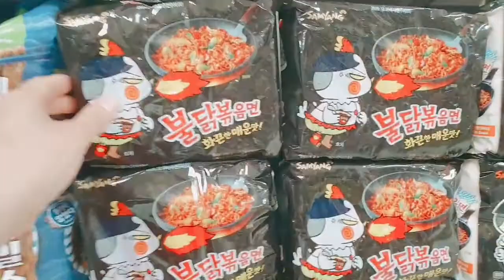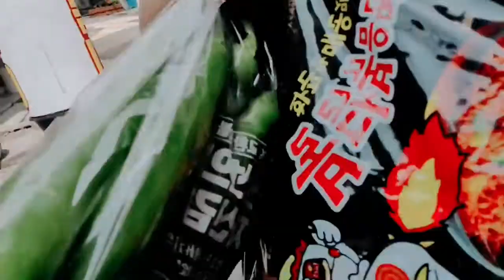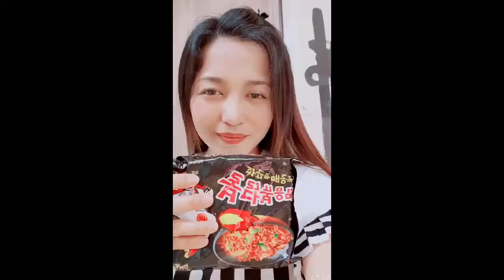Samyang Buldak Bokkeum mukbang challenge!Fire noodles!!